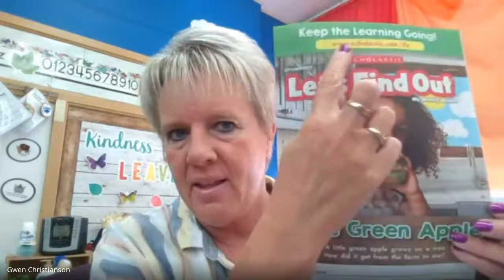Let's Find Out Little Green Apple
Learn a lot about apples!